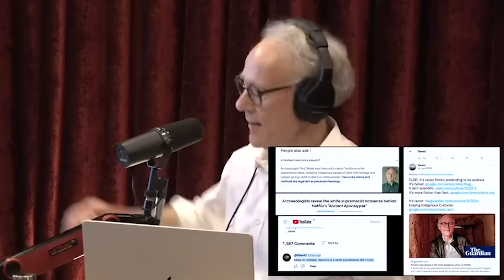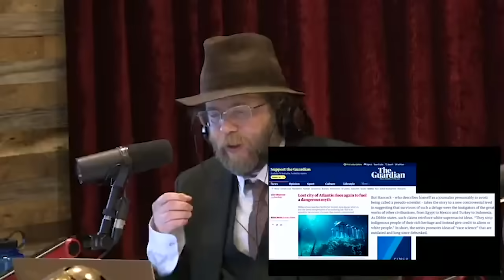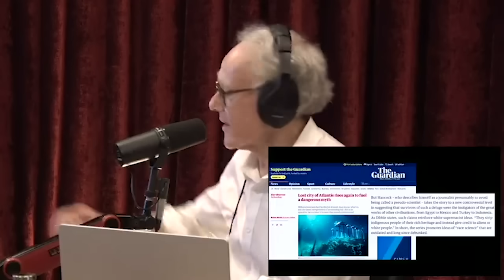Joe Rogan clearly hated this guy lol